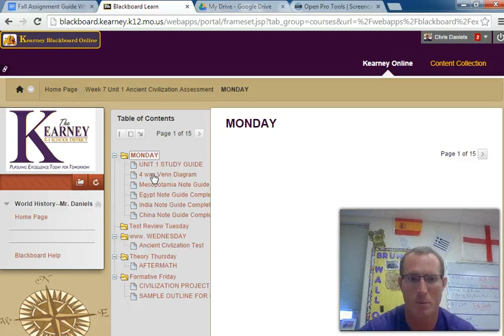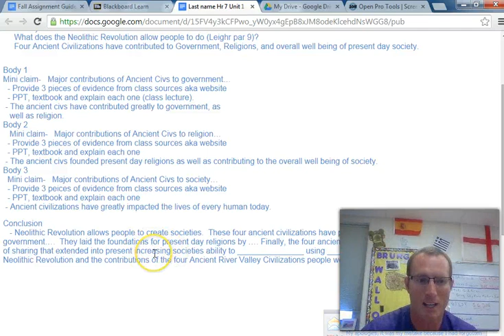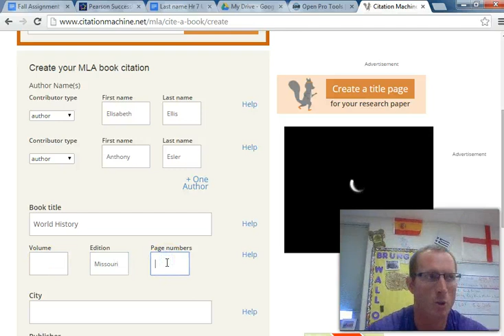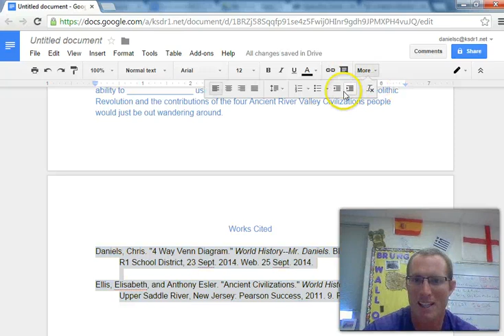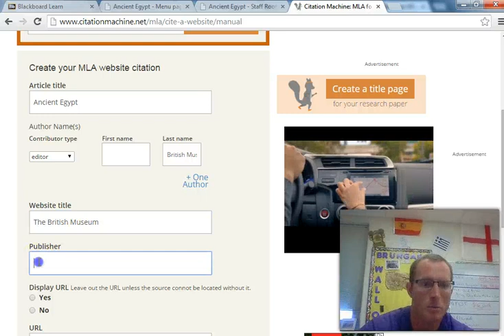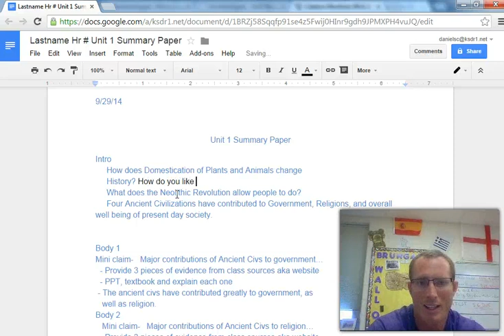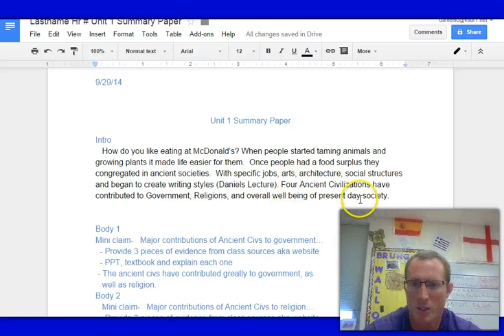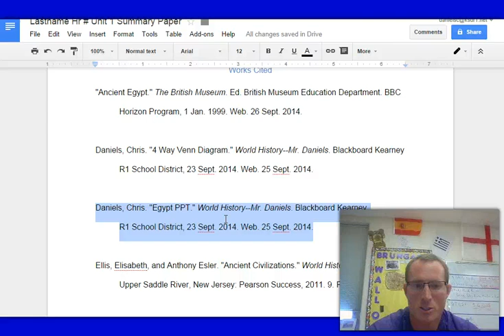FAQs about Summary Paper